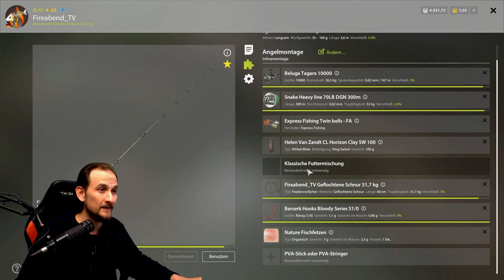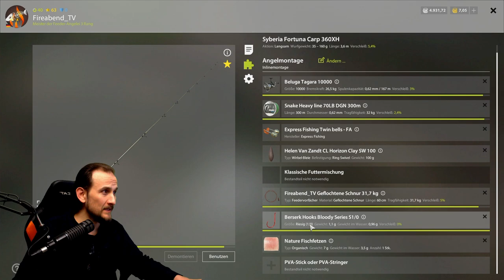Russian Fishing 4 - Quappe - am Belaja Spots testen